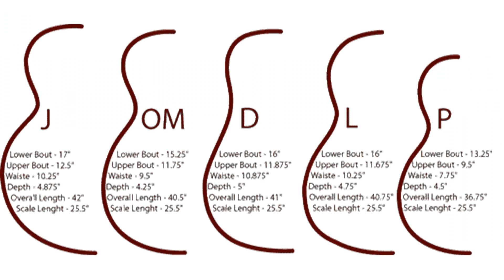Larrivee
larrivee d-03r
larrivee parlor
larrivee p-09
larrivee l-03
larrivee d-03
larrivee om-40
larrivee om-03
larrivee guitar